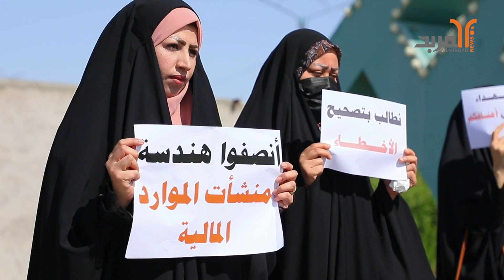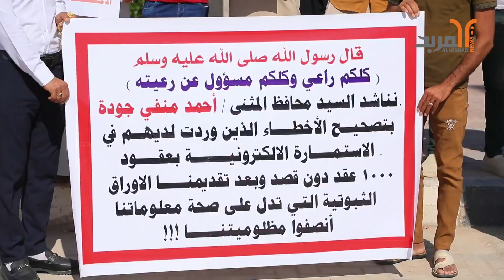مطالبات بتصحيح الأخطاء في ملف الألف درجة وظيفية في المثنى